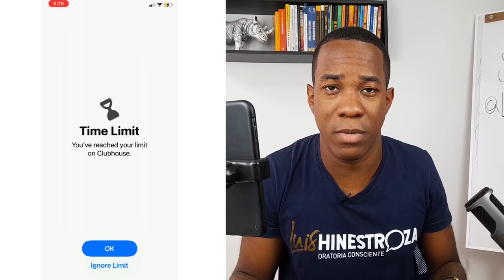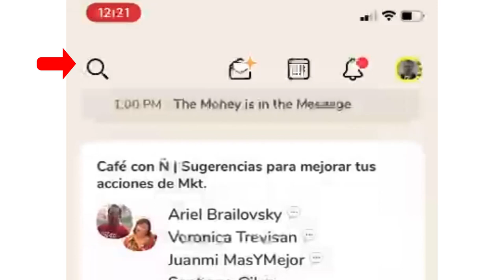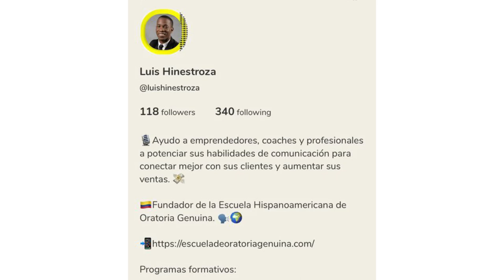¿QUÉ ES CLUBHOUSE APP? APRENDE CÓMO USARLA Y UNIRTE | La Red Social del Momento en el 2021.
En este video te cuento todos los detalles sobre esta nueva plataforma que está revolucionando la forma de comunicarnos por VOZ. Te permite conectar con personas extraordinarias de todo el mundo y lo mejor, aún puedes hacer parte del grupo de fundadores en español.